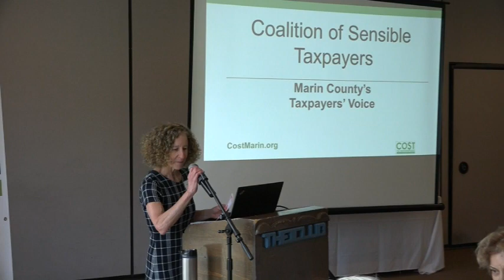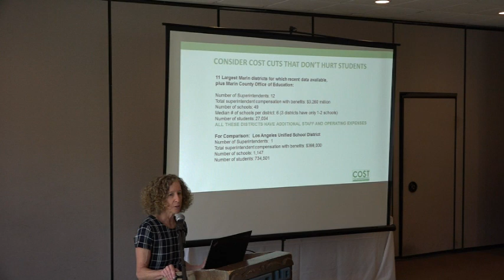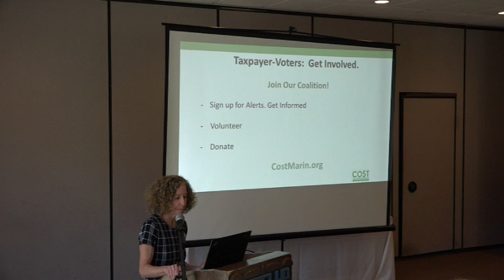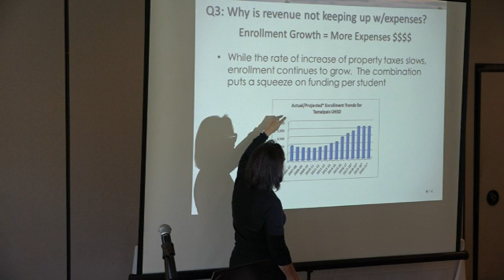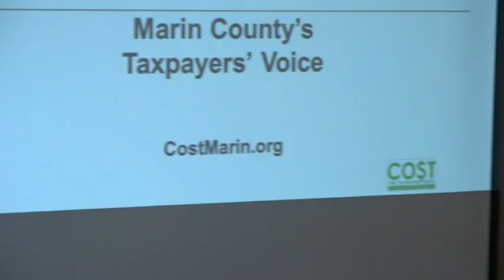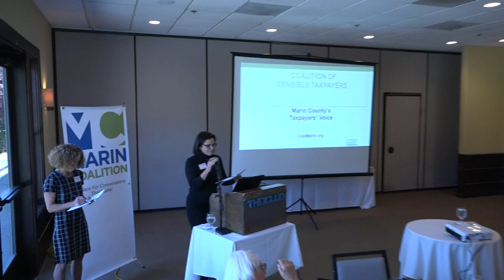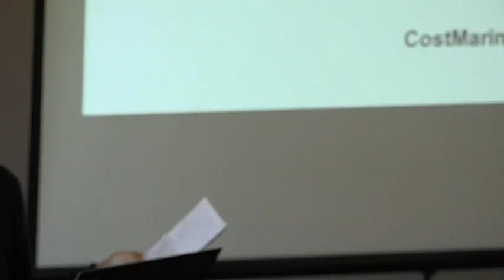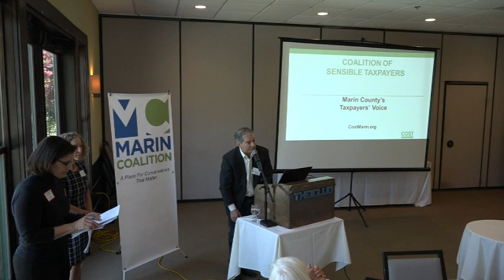"Cut Services or Increase Taxes", Marin Coalition April 4, 2018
Marin Coalition Presents: Wednesday April 4, 2018

“Marin’s Dilemma - Service Cuts or Tax Hikes”

Speakers:

Mimi Willard -- Founder of the Coalition of Sensible Taxpayers.

Leslie Lundgren Harlander -- President of the Board of Trustees of the Tamalpais

Union High School District.

Marin taxpayer-voters face higher taxes/fees and/or threatened service cuts from almost all local agencies
and districts.  Schools are squeezed by rising costs (particularly state-mandated increased pension
contributions).  In 2018, voters will consider ballot measures to raise bridge toll; increase sales taxes; and
increase parcel taxes in Dixie School District and Tamalpais Union High School District (serving all of southern
Marin -- Redwood, Tam, and Drake).    Some districts are planning service cuts, e.g., Novato Unified and Tam
Union.  School and other essential service funding could improve if commercial properties pay more, via
alternative parcel tax structures and/or a 2018 ballot initiative to change proposition 13.  Mimi Willard,
President of the Coalition of Sensible Taxpayers, will discuss how all this could play out in Marin.
The Tamalpais Union High School District Board of Trustees in March is scheduled to approve placing on the
November 2018 ballot a proposed increase in the existing District’s school parcel tax. District Board President,
Leslie Lundgren Harlander will provide a perspective of why this tax is important and necessary for the School
District.

Mimi Willard is Founder of the Coalition of Sensible Taxpayers. CO$T is a nonpartisan,
nonprofit organization advocating for the interests of Marin taxpayers. A Chartered Financial
Analyst, Ms. Willard’s professional background includes 20 years as a nationally recognized
financial analyst at prominent Wall Street firms.

Leslie Lundgren Harlander is President of the Board of Trustees of the Tamalpais Union High
School District. She has served on the Tamalpais Union School Board for two years. Leslie is
a civil engineer and has worked on a wide range of public works and environmental projects.
She has experience managing multi-million- dollar projects and programs overseeing all
aspects of the work including financial and budget management, personnel, community
outreach and quality control.